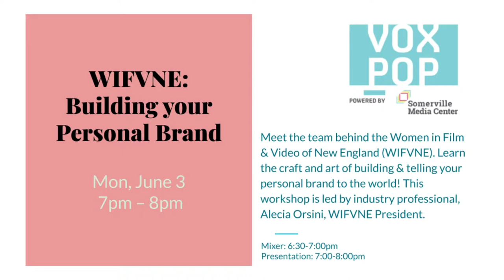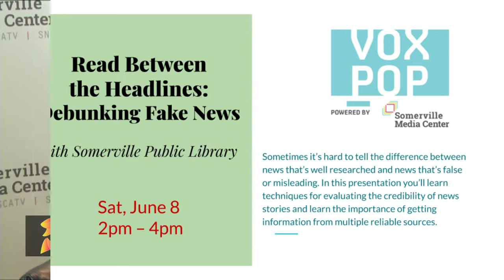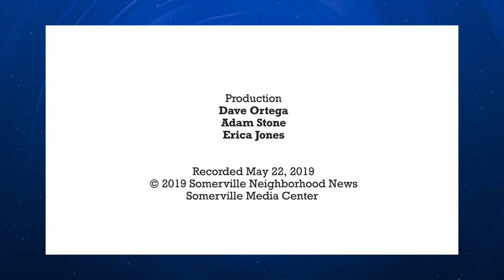SOM ARTS June spotlight on VOX POP and SMC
Dave and Erica let you know everything coming through VOX POP, the summer pop-up space powered by SMC plus a few workshops happening at Somerville Media Center in Union Square.